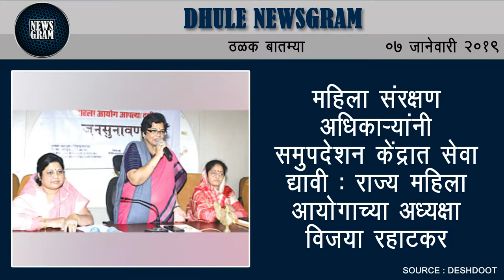Dhule Newsgram | Dhule News | Today's News Headlines | 07 January 2019